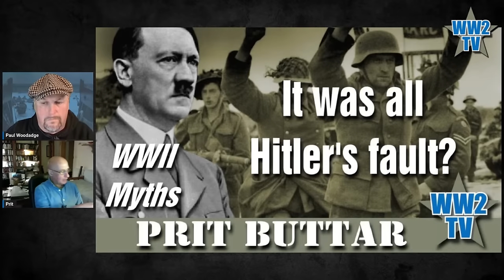It was all Hitler's fault. A WWII Myths show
This is a new type of show for the channel. Our guest historian will examine a popular claim made about the Second World War and either confirm or debunk it. There probably won't be time for questions from viewers but we hope the shorter length will be popular.

Adolf Hitler was clearly a monstrous, despicable human being, single-handedly responsible for many of the 20th Century's most terrible crimes. But, it is also often said, that it was his meddling and messing up of decisions on the battlefields that led to German's defeat. We examine that claim today with Prit Buttar. By blaming Hitler, many other Nazis were able to mask their own culpability in the horrific ideology of the Third Reich and in the mismanagement of the military.

Prit's books:
Meat Grinder: The Battles for the Rzhev Salient, 1942-43

The Reckoning: The Defeat of Army Group South, 1944

On a Knife's Edge: The Ukraine, November 1942-March 1943

Between Giants: The Battle for the Baltics in World War II